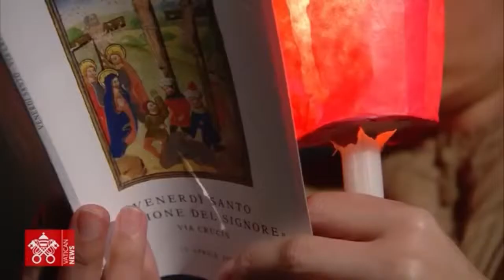Bravo, Papa!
This year, the Pope has chosen real families from Ukraine and Russia to serve. The cross was carried by Ukrainian nurse Irina and Russian student nurse Albina, who live in Rome.

Despite protests from Ukraine, the plan came true, but with amendments. Irina and Albina carried the cross together in front of 10,000 believers. But this prayer station has been changed.

Orazio Coklite was supposed to read a meditation written in recent weeks in the Vatican together with Ukrainian and Russian families. Instead, the text was removed, replaced with a few sentences: “In the face of death, silence speaks more than words. So let's stop in prayerful silence, and each one pray in his heart for world peace.

According to the Ambassador of Ukraine to the Holy See, Andriy Yurash, who spoke on Twitter, “the Ukrainian diplomatic mission understands and shares the concerns of Ukraine and other communities about the decision to unite a Ukrainian woman and a Russian woman so that they carry the cross during the procession.” ... A thinly veiled way to explain to the pope that the procession runs the risk of hindering his peacemaker ambitions.”

The Vatican explained that it operates as a pastor based on the evangelical spirit of reconciliation.

On Wednesday morning, quoting Dostoevsky's parable "The Grand Inquisitor", Francis made it clear that he would not change his decision, because "the weapon of the Gospel is the weapon of prayer, tenderness, forgiveness and love for one's neighbor, for all neighbors."

The consultant of the Pontifical Council for Culture, Father Antonio Spada, tried to reduce tension between Kiev and the Vatican.

“The two women who will carry the cross on Friday night with the pope will not utter a word, will not ask for forgiveness or anything else, will walk under the cross – a prophetic sign, a simple call to God for help in reconciliation,” Spada said. .

Ukrainian Catholic media announced a boycott of this religious procession. Among them were the Catholic magazine Credo, Radio Maria, EWTN Ukraine and others.

Quest'anno il Papa ha scelto per servire famiglie vere dell'Ucraina e della Russia. La croce è stata portata dall'infermiera ucraina Irina e dalla studentessa infermiera russa Albina, che vivono a Roma.

Nonostante le proteste dell'Ucraina, il piano si è avverato, ma con emendamenti. Irina e Albina hanno portato insieme la croce davanti a 10.000 fedeli. Ma questa stazione di preghiera è stata cambiata.

Orazio Coklite avrebbe dovuto leggere una meditazione scritta nelle scorse settimane in Vaticano insieme a famiglie ucraine e russe. Invece il testo è stato tolto, sostituito da poche frasi: «Davanti alla morte, il silenzio parla più delle parole. Fermiamoci dunque nel silenzio orante, e ciascuno prega nel suo cuore per la pace nel mondo.

Secondo l'Ambasciatore dell'Ucraina presso la Santa Sede, Andriy Yurash, intervenuto su Twitter, “la missione diplomatica ucraina comprende e condivide le preoccupazioni dell'Ucraina e di altre comunità sulla decisione di unire una donna ucraina e una russa affinché portino la croce durante la processione”. ... Un modo sottilmente velato per spiegare al papa che il corteo rischia di ostacolare le sue ambizioni di pacificatore”.

Il Vaticano ha spiegato che opera come pastore basato sullo spirito evangelico della riconciliazione.

Mercoledì mattina, citando la parabola di Dostoevskij "Il grande inquisitore", Francesco ha chiarito che non cambierà la sua decisione, perché "l'arma del Vangelo è l'arma della preghiera, della tenerezza, del perdono e dell'amore per il prossimo, per tutti ."

Il consulente del Pontificio Consiglio della Cultura, padre Antonio Spada, ha cercato di ridurre le tensioni tra Kiev e il Vaticano.

“Le due donne che venerdì sera porteranno la croce con il papa non pronunceranno una parola, non chiederanno perdono o altro, cammineranno sotto la croce, segno profetico, semplice chiamata a Dio per un aiuto nella riconciliazione, ” ha detto Spada. .

I media cattolici ucraini hanno annunciato il boicottaggio di questa processione religiosa. Tra loro c'erano la rivista cattolica Credo, Radio Maria, EWTN Ucraina e altri.